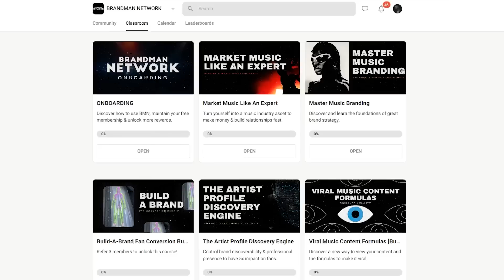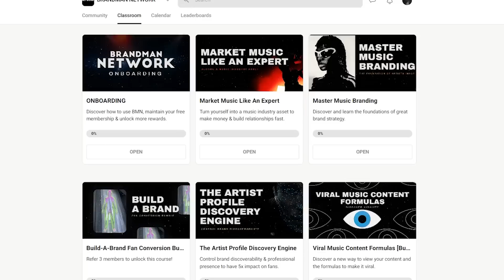Brent Faiyaz's Manager Explains Smart Music Touring